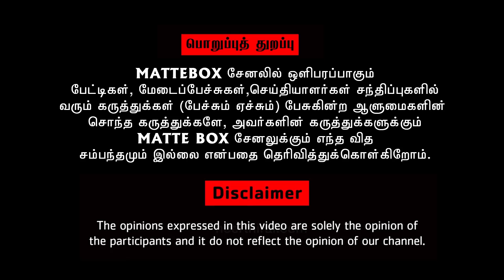இது தான் திராவிட மாடலா - A.R.பாட்ஷா அதிரடி பேச்சு | A.R.batsha speech | Ar basha press meet | Bjp